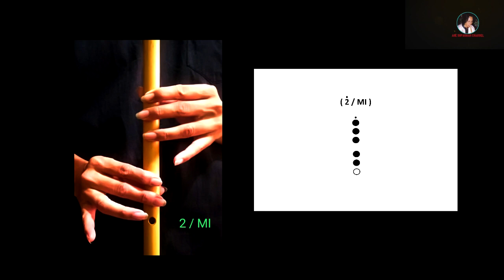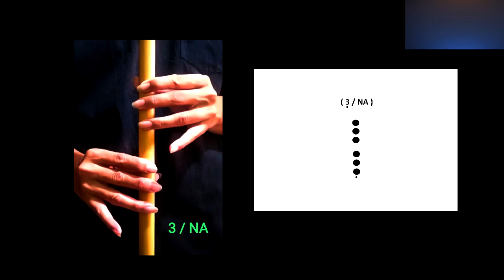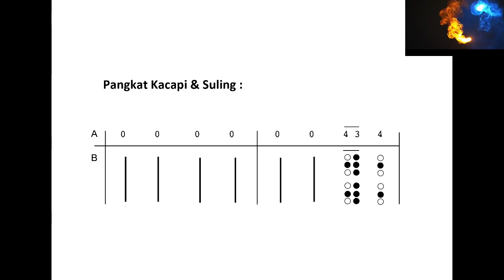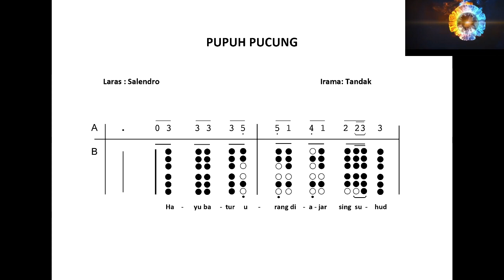How To Play, Slendro Scale on Sundanese Six Holes Bamboo Flute. "Pupuh Pucung" Song.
Video kali ini memuat sebuah Etude Suling dalam laras Salendro, yang dilengkapi dengan latihan memainkan lagu/Pupuh Pucung dengan menggunakan Waditra Suling Lobang 6 (Enam). Divideo sebelumnya saya telah mengypload etude Suling  lobang Enam untuk laras Pelog dan Madenda. Selain itu, Etude Suling Lobang Empat juga sudah diupload di channel ini. Selamat Berkatih, Semoga video ini bermanfaat.